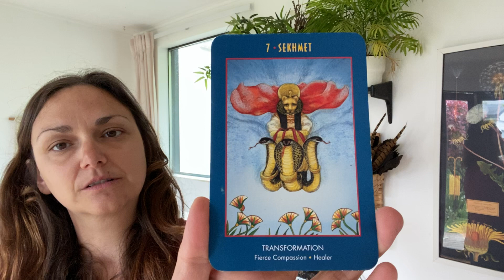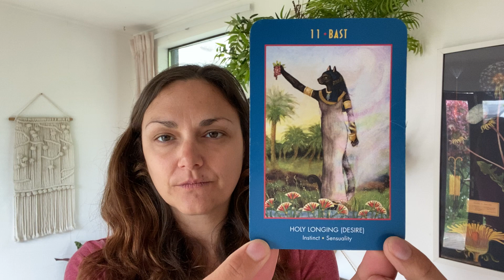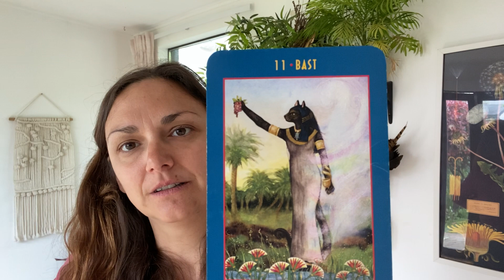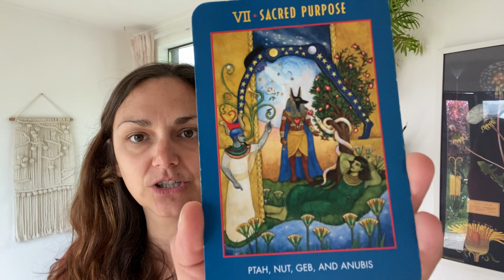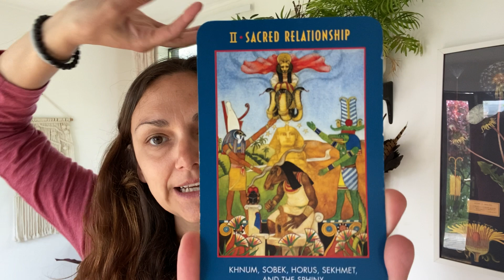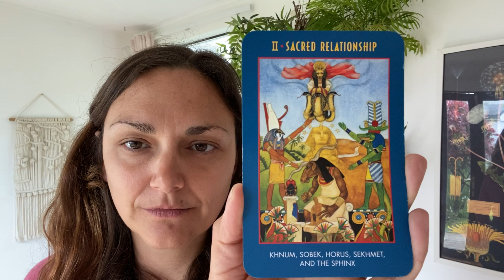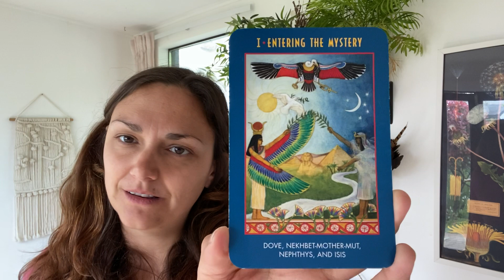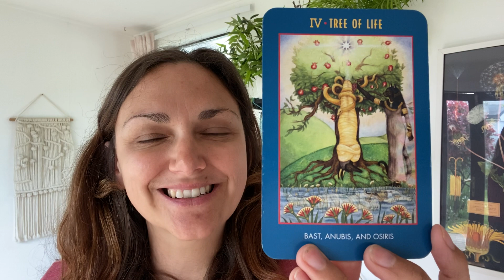Channeling a Reading of Birthing into Sacred Purpose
In this video I bring the medicine of the Neteru to you in the form of a channeling/reading. Allowing the energies to guide and show us into what is on the horizon for us.

Did this resonate with you? What is it you feel you are Rebirthing yourself into?

Work with me:
Transformative 1-1 sessions with healing and channeled guidance like in this video. My work offers you a sacred container to explore within and bring the new trajectory of your life into view.